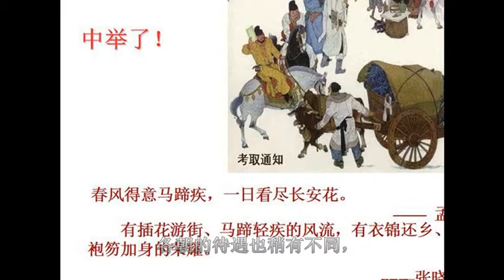同是考中進士，為何有人稱進士及第？有人稱進士出身？